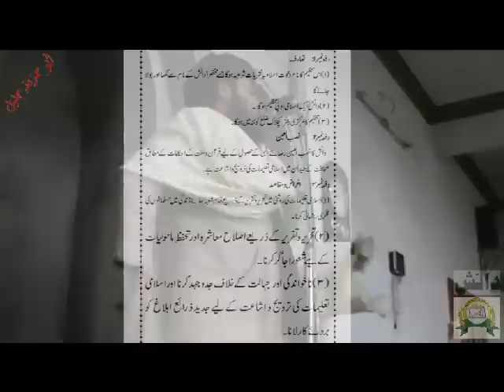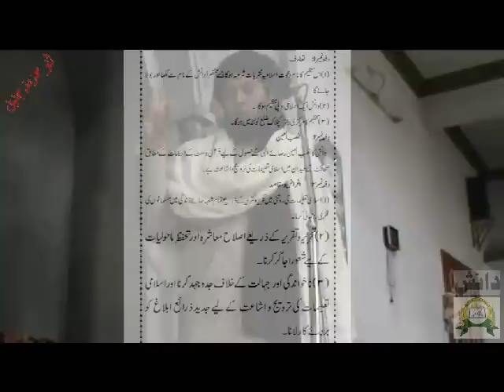Qazi fazlullah pashto speech in khatm ul Quran ceramony in jalbal..دانش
دعوت اسلامیہ نشریات شرعیہ (دانش
Qazi fazlullah pashto speech in khatm ul Quran ceramony in jalbal